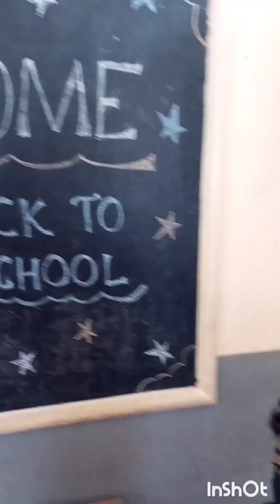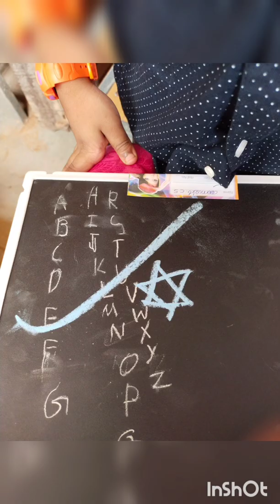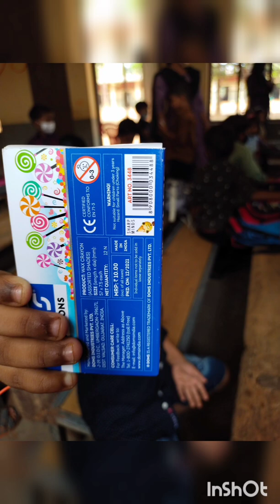😃അപ്പു ആദ്യമായി സ്കൂളിലേക്ക്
Appu adyamayi schoolilek povanu. adyamayi
schoolileku povunna ella kootukarkum
asamsakal 👏🏻

njangalude videokal ellavarkum ishtamakunnu
ndennu karuthunu. thettukuttangal undenkil
comments idenamtto.

plz watch and support 🙏🙏